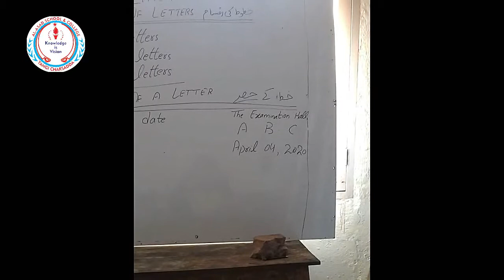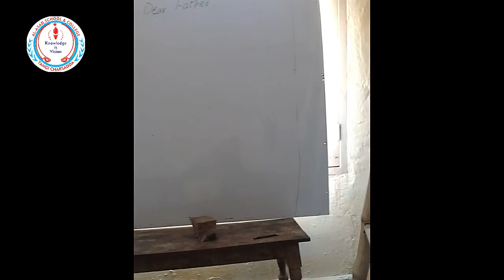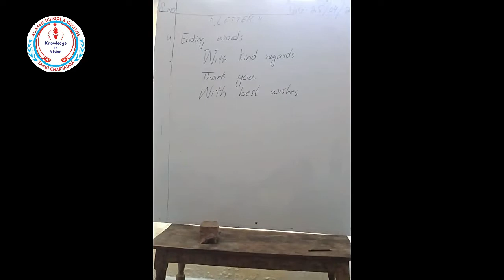5 English Letter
Respected Parents, help your children do their SVT task properly at home. The given video explain SVT task for English subject. Make sure it's done correctly and with enough practice. ,